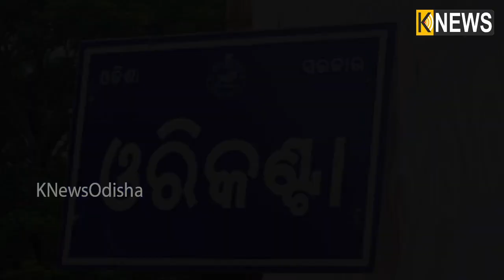ମୁଁ ମୋ ଭାଇ ପାଇଁ ଯାହା କରୁଛି କୌଣସି ଭଉଣୀ ଏମିତି କରିବନି, ବାପା ମାଆଙ୍କ ପରେ ସାନ ଭଉଣୀ ହିଁ ସାହା